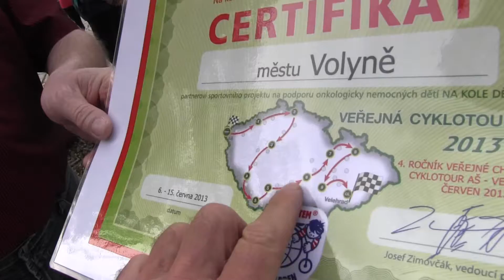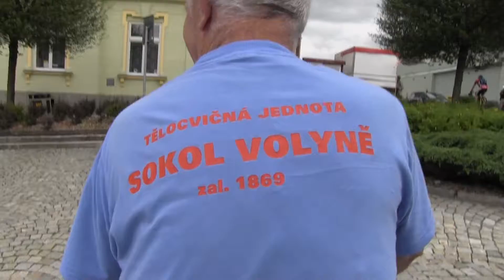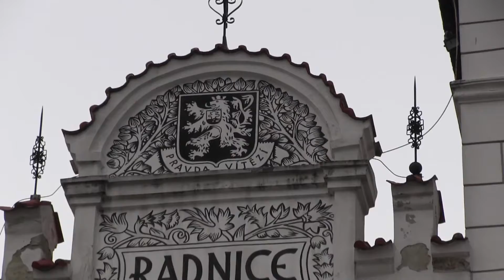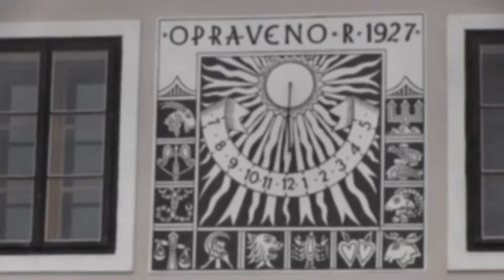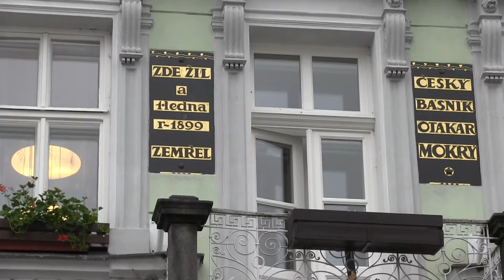Humanitární projekt NA KOLE DĚTEM:V.etapa VOLYNĚ-ČESKÉ BUDĚJOVICE (125 KM)-VODŇANY výborné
-pondělí 10. června,  8.30 hodin